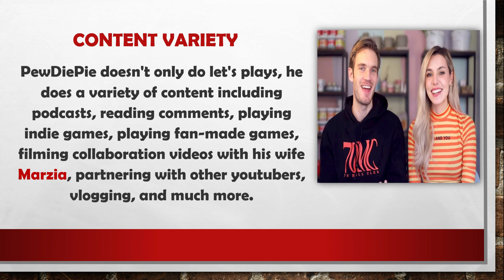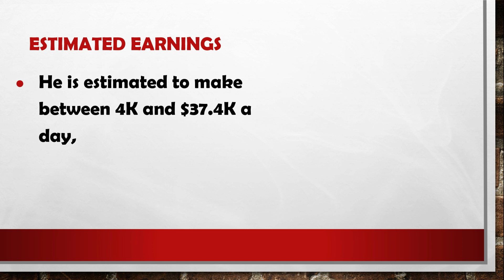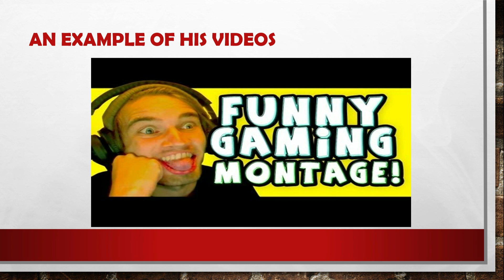pewdiepie || pewdiepie youtuber | pewdiepie youtube || gaming channel || millionaire YouTuber